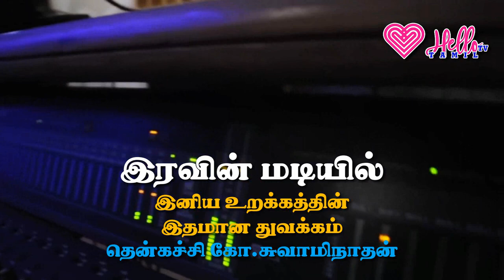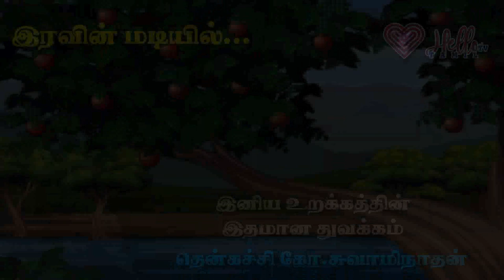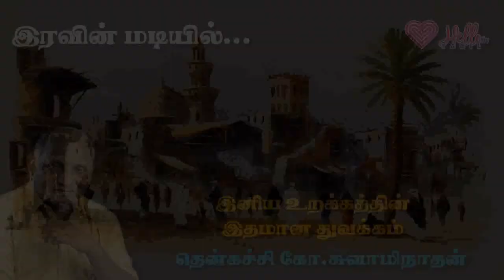இப்படி ஒரு நேர்மை இப்படி ஒரு பரிசு | இரவின் மடியில் | Hello Tv Tamil